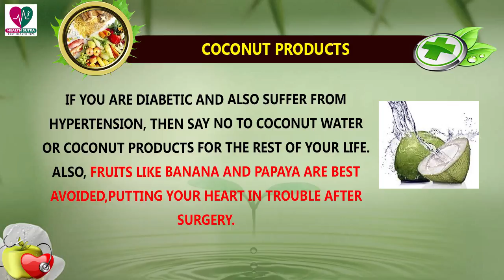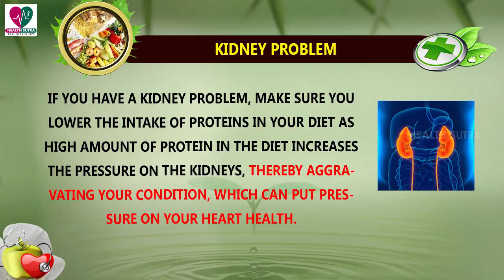Diet Plan For Heart Surgery Patients - Health Sutra - Best Health Tips